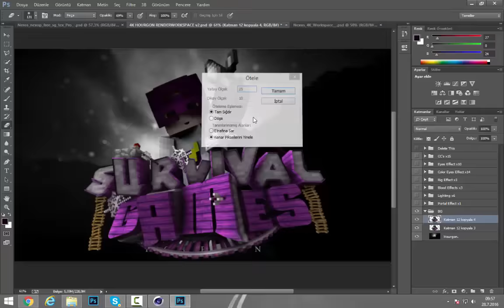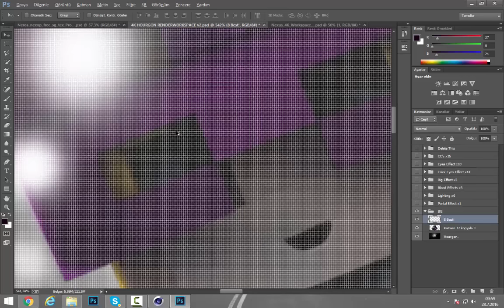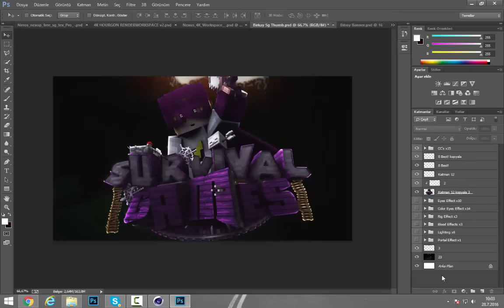Thumbnail Üniversiteli Oyunda. (Speed Art)